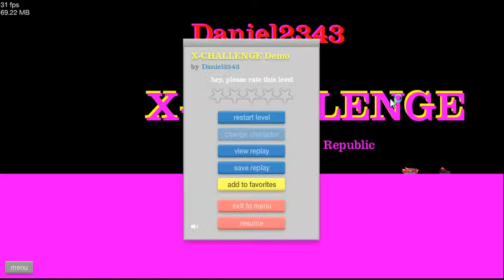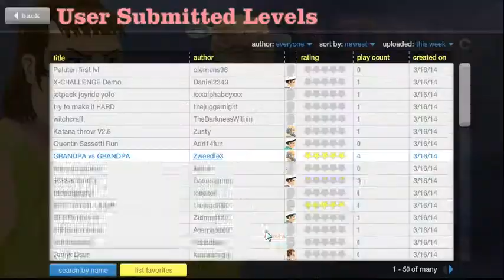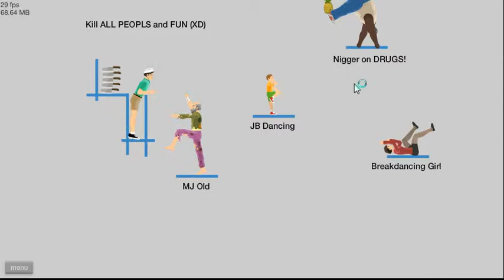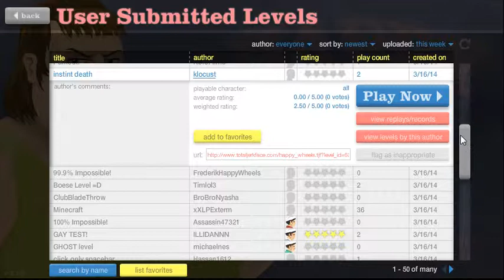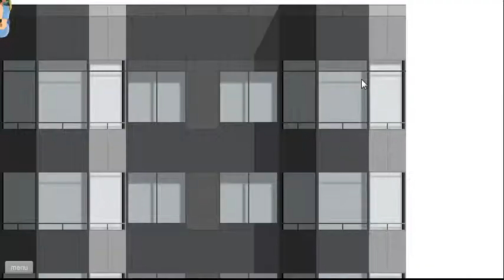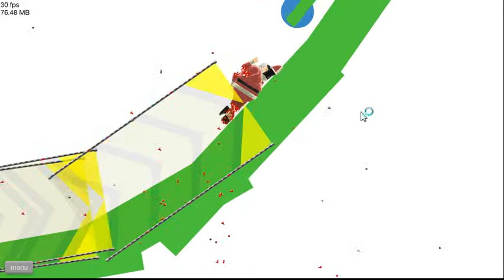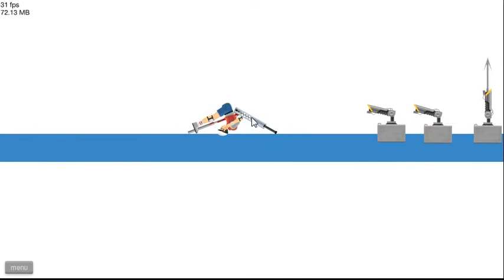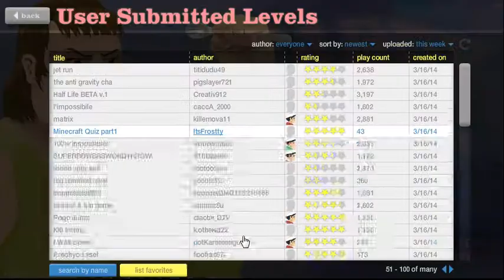NoBop plays Happy Wheels Ep.4 gore, floors, and explodeing swords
lots of explodeing people in this episode